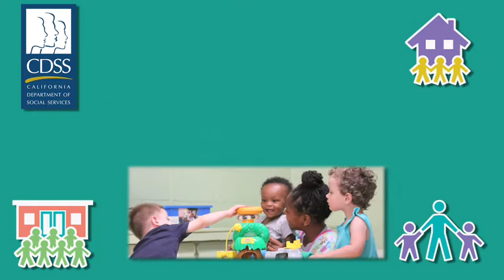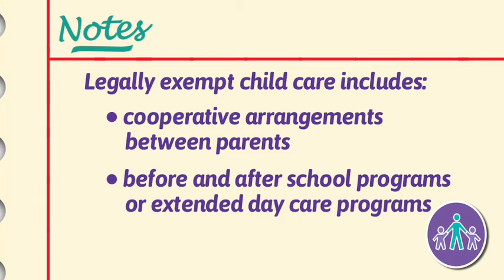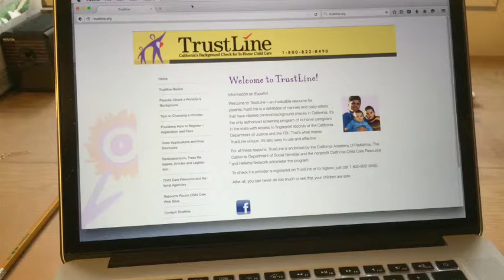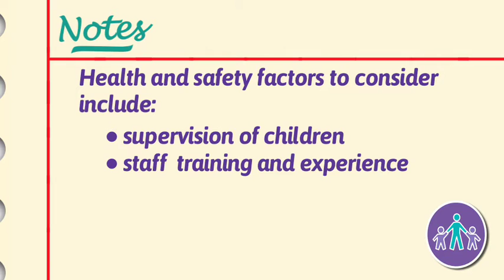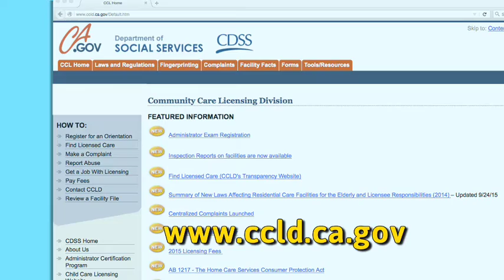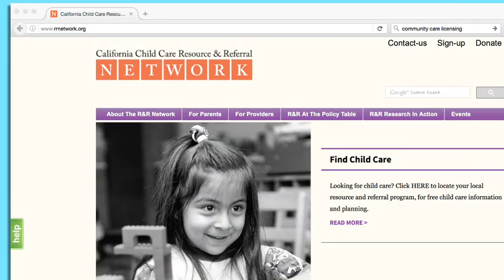What to Look for When Choosing Child Care